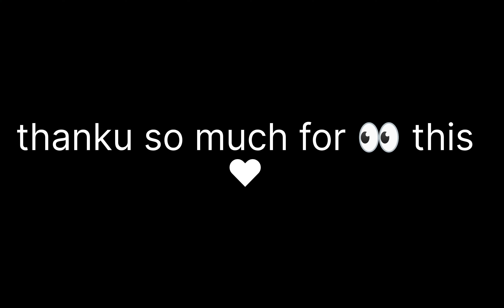leftovers rice paratha ||बचे हुए चावल से बनाए स्वादिष्ट पराठे@Home_tips_by_malti